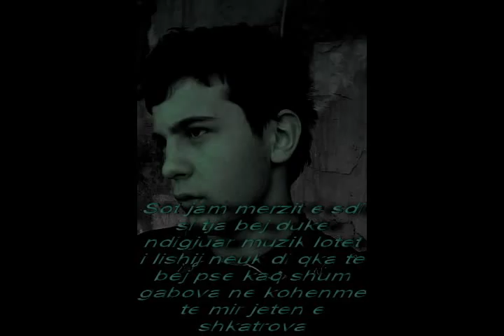florim zendeli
respect dpf